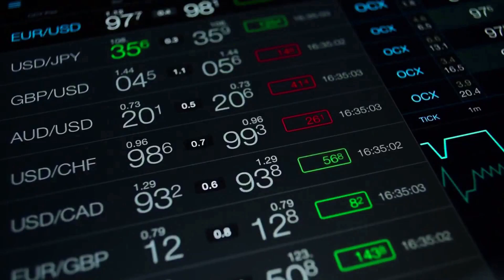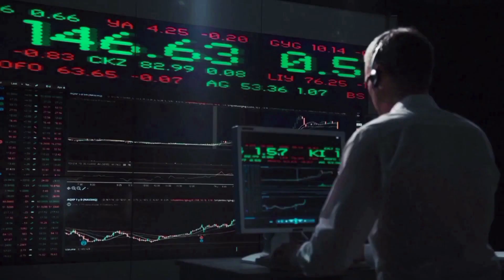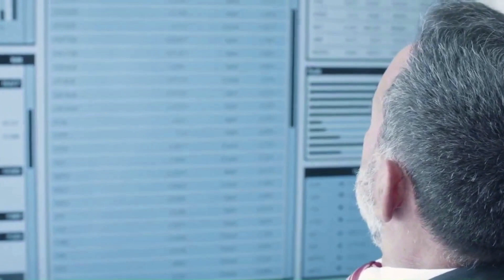ORCA WILL KAS CRASH TODAY?🔥 | ORCA LATEST NEWS TODAY & PRICE PREDICTION 2023!